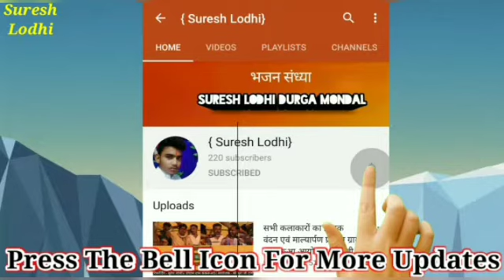सैयां गए परदेस स्वर श्री रमेश नरवरिया जी पहाड़ा प्रोग्राम ग्राम ककरूआ जिला अशोकनगर एमपी